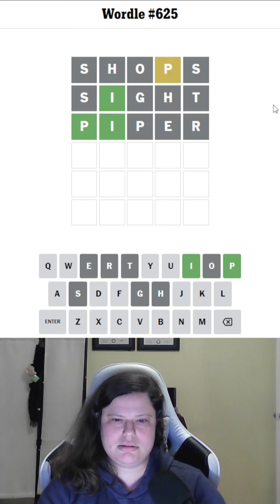A touristy Wordle (March 6, 2023)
This is the Wordle for March 6, 2023 (#625).

Today's starting words are SHOPS and SIGHT. Yesterday's Countryle answer was Malaysia, where there are lots of places to shop and sightsee.

For my Wordle starting word for tomorrow, I'll use a five-letter word related to today's COUNTRYLE answer. I welcome suggestions in the comments!

See below for today's Countryle answer.

Do you like cat photos and bonus content?

SPOILER:

Today's Countryle answer was Romania.